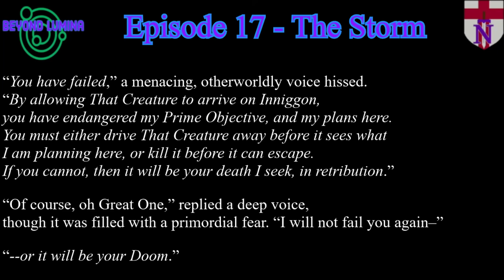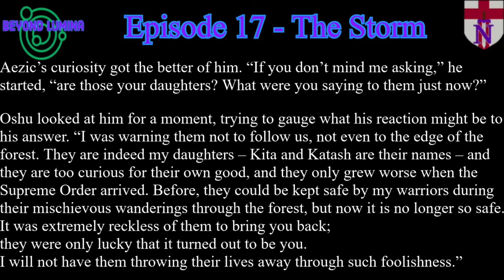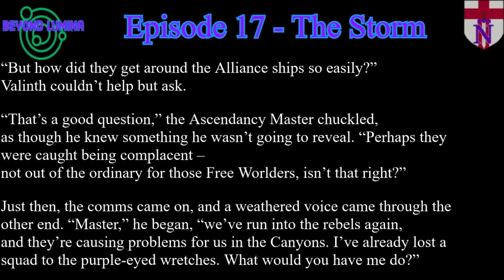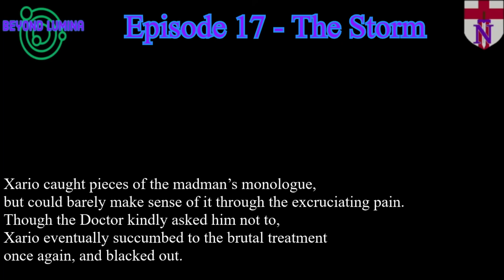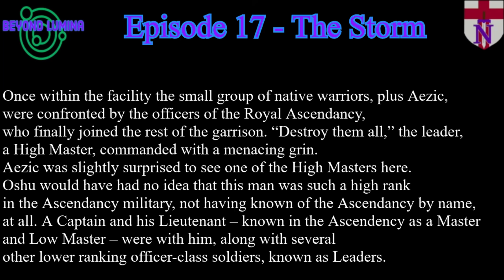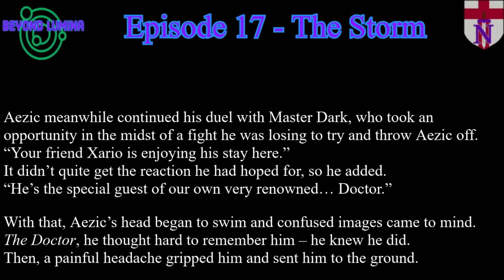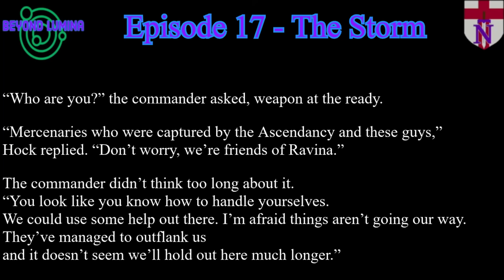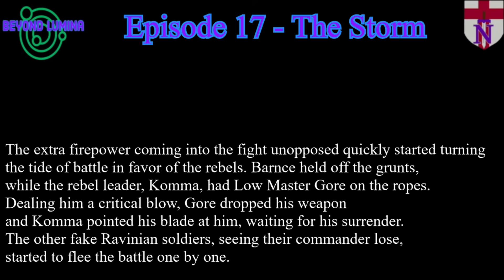Beyond Lumina 17 - The Storm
Aezic Zin, a Lieutenant in the Free World Alliance military, is on his way to his home planet of Ravina on leave, a home he has not seen in a decade. But he doesn't like what he finds when he gets there.

Episodes are planned for release Wednesday and Saturday at 9am EST.

I own the rights to all the content of this video.
Soundscapes created via Virtuoso on the Meta Quest 2